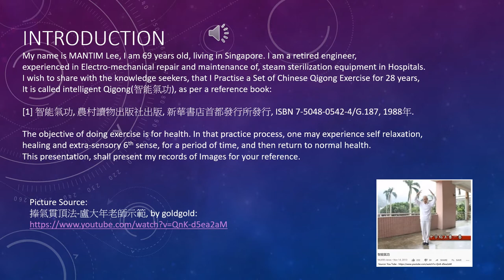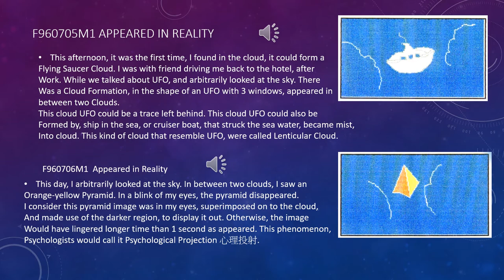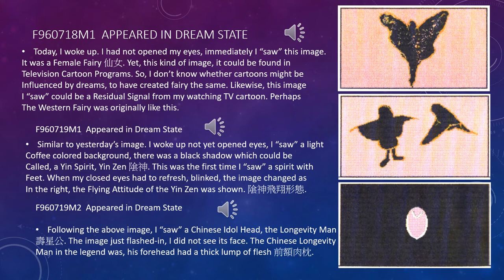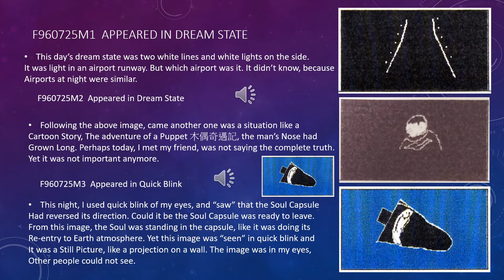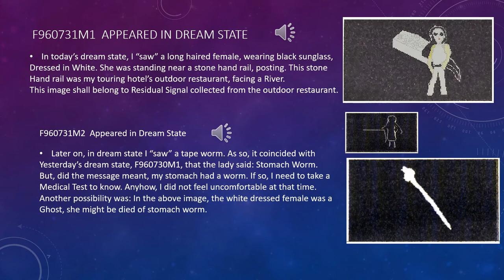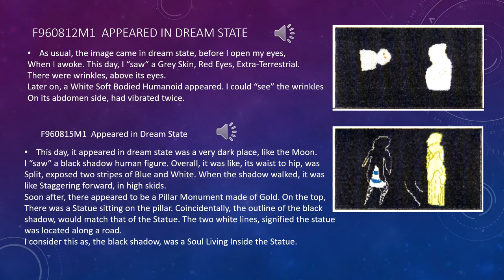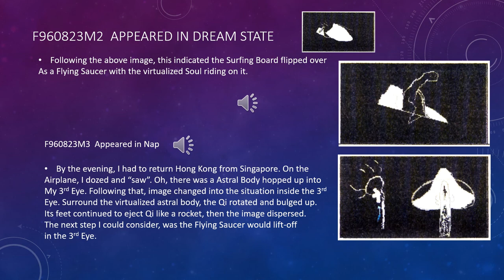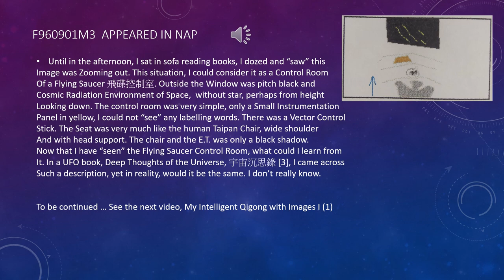My Intelligent Qigong with Images I (0)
This video presentation is part two, a continuation from the previous 11 videos. These videos: Images I (0) to Images I (5) and Images I - Conclusion shall present the following 400 images for your reference.